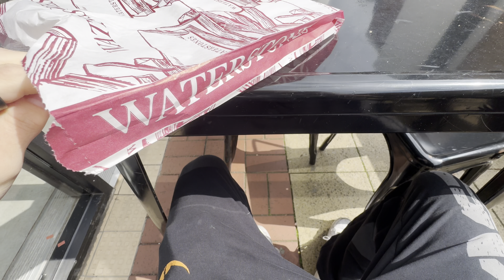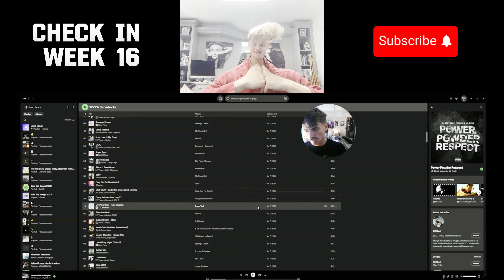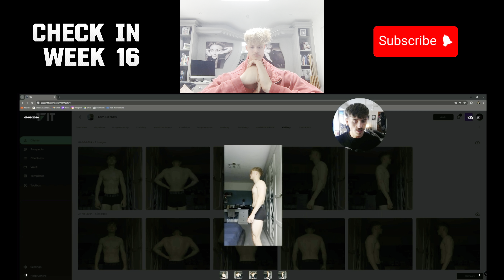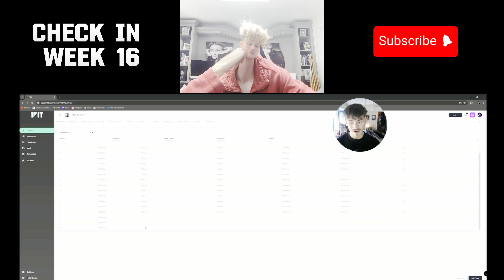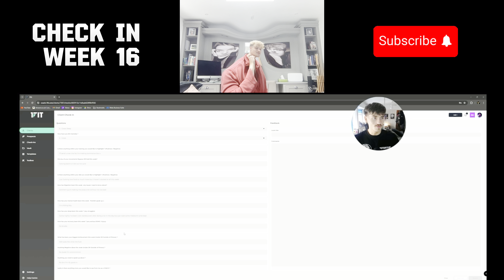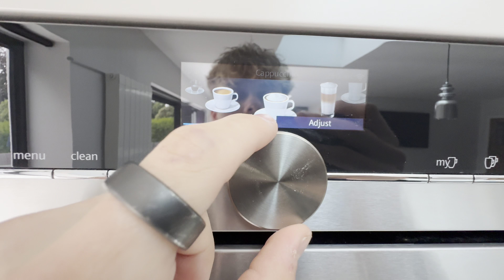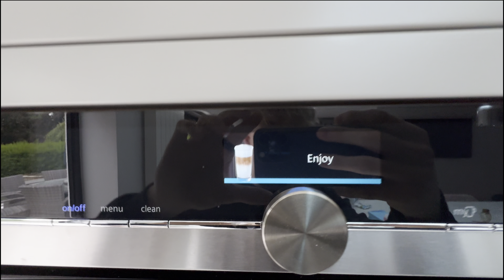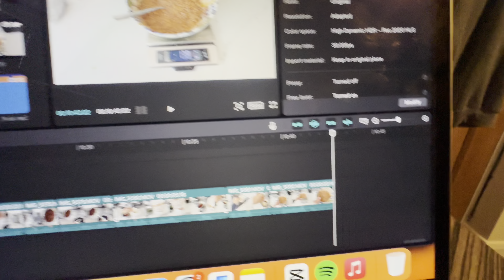VEINY LEGS TUTORIAL I DAY 39 0F 75 HARD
Follow this workout and get in a calorie deficit until sub 15% bf then u will probs have leg veins.

MUCH LOVE
TBERROWWWW